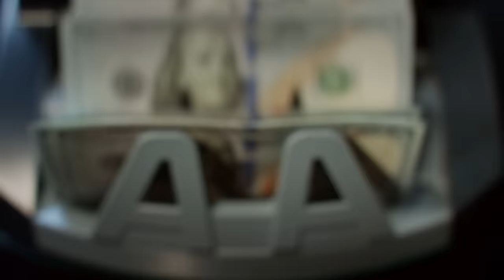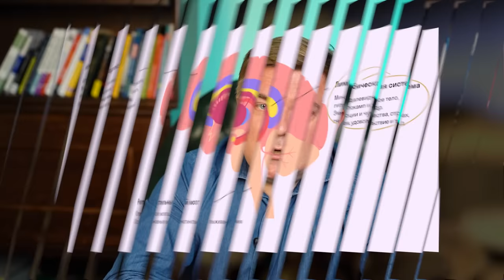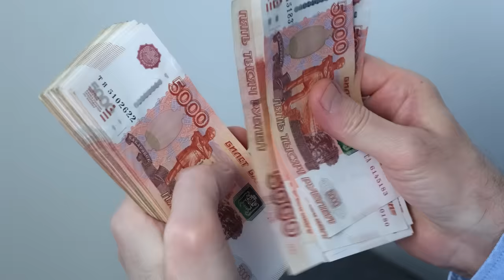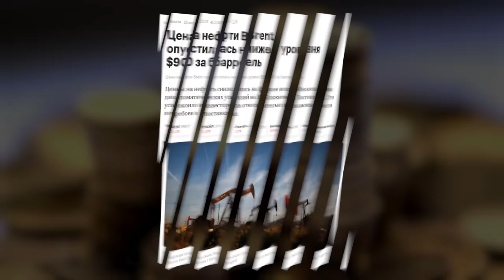Что мешает нашему мозгу? БАГИ МЫШЛЕНИЯ / Мозг РЕПТИЛИИ и МЛЕКОПИТАЮЩЕГО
🧠 Наш мозг — лучший помощник в любой страшной и даже безвыходной ситуации. Неважно, период нестабильности это или инвестиции: правильные настройки мышления нужны всем и всегда. И поэтому давайте обсудим:

1️⃣ как устроен наш мозг?

2️⃣ как работает мозг в инвестициях?

3️⃣ правильная реакция на опасность

00:00 — Настройки мышления
00:48 — Мозг рептилии
03:25 — Мозг млекопитающего
08:37 — Резюме выпуска✏️